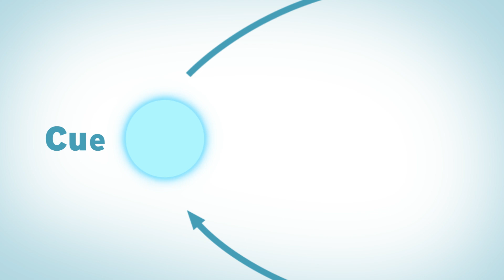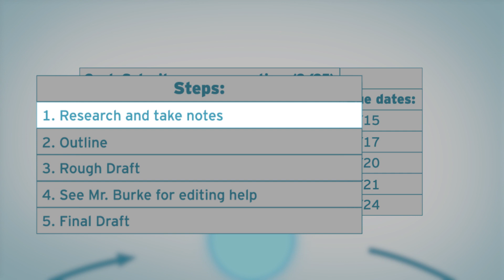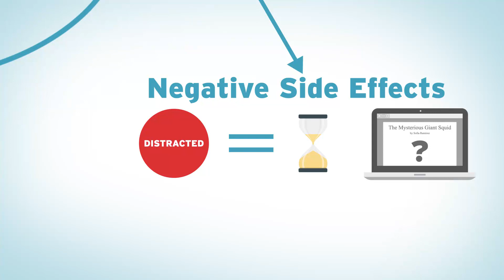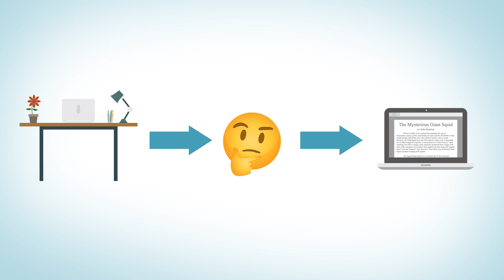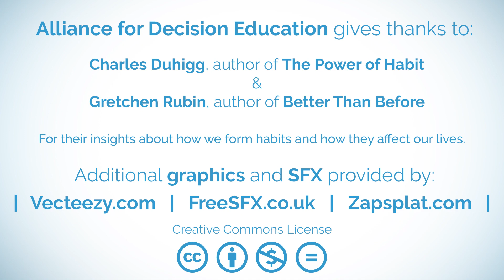HabitWise #4: How Habits Can Help Us Be Productive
Help your students avoid procrastination and strengthen their attention with Lesson #4 of the HabitWise program!

HabitWise Lesson #4 helps students:
• Recognize the impact that technology has on our ability to pay attention to important tasks.
• Recognize when their attention has drifted from an important task.
• Break big assignments into smaller tasks.
• Estimate the time it takes to do tasks.
• Set a reasonable schedule for working and taking breaks.
• Identify ways to be more organized.
• Identify habits that could have negative and positive effects on their productivity.

To access the worksheets and teacher's guide that accompany Lesson #4, go or find us on TeachersPayTeachers

HabitWise is an in-class program that empowers adolescents to use the psychology of habit formation to improve their wellness, productivity, money management, and relationships. It's a critical addition to the curriculum for Health, Advisory, Guidance, Social & Emotional Learning, and Psychology.

We'd love to hear from you! Please leave your comments to let us know how you're using HabitWise.